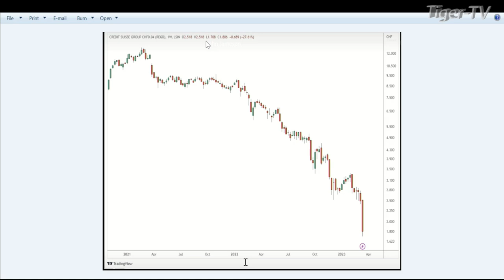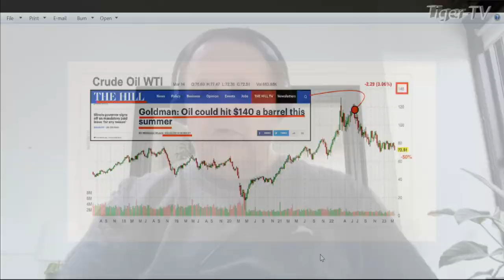March 15th, 1PM ET Market Update on TFNN - 2023